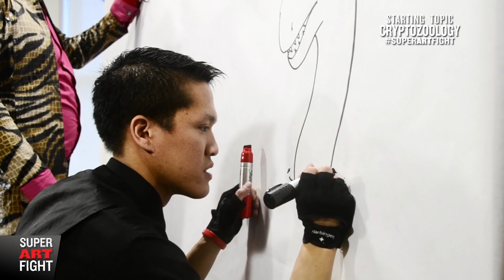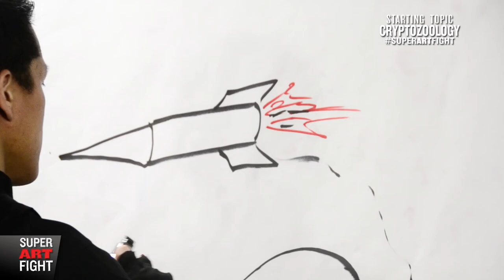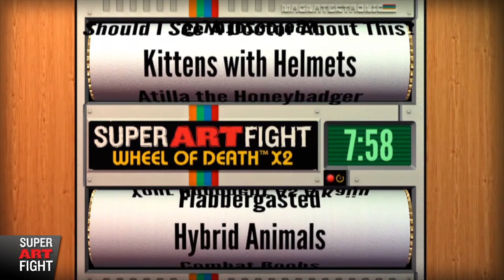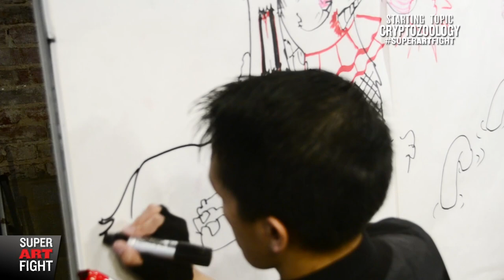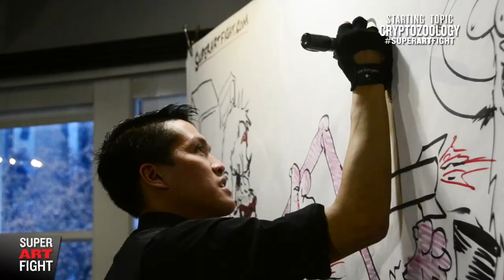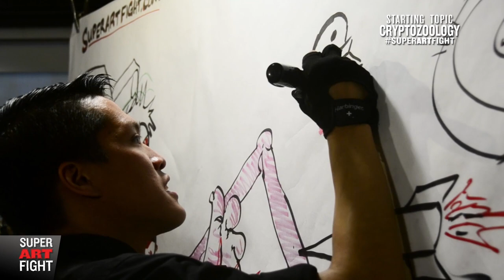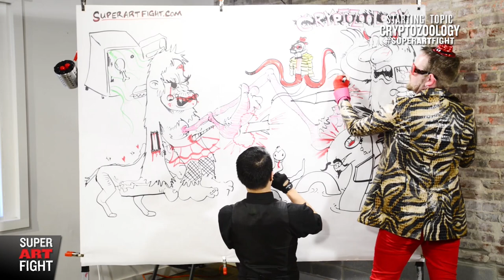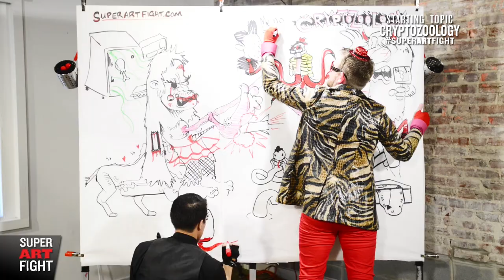SUPER ART FIGHT: Baron Von Sexyful vs. Charm City Shinobi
SUPER ART FIGHT takes to the web in this second bout, continuing our online invitational!

In this opening round bout, the always outrageous BARON VON SEXYFUL battles the upstart known as the CHARM CITY SHINOBI!

to vote on the victor of this bout, or find out where you can see us LIVE!

Commentary: Marty Day & Ross Nover
Referee: Brandon Chalmers
Filming/Editing: Heather Haynes
On Screen Graphics: Rob May III